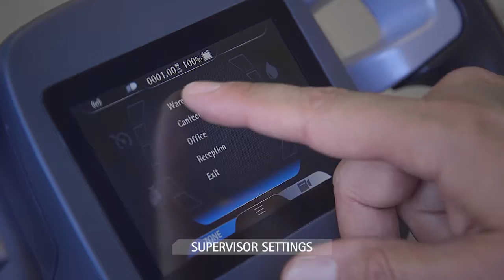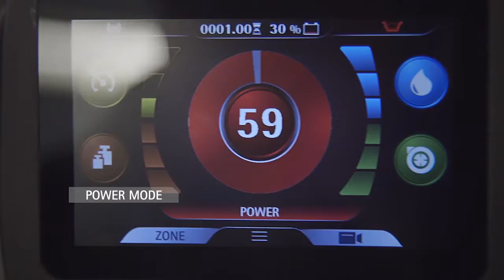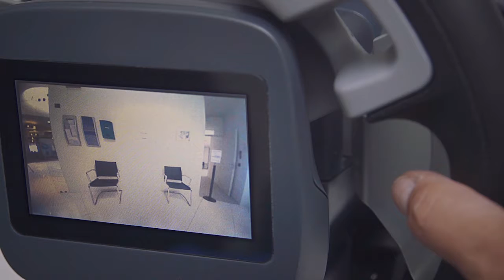Поломоечная машина Fimap MMg